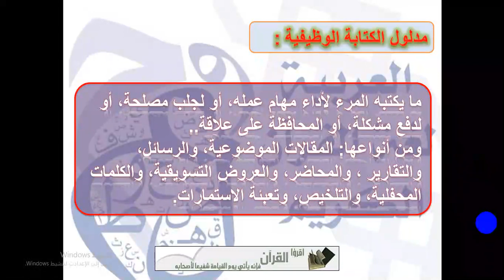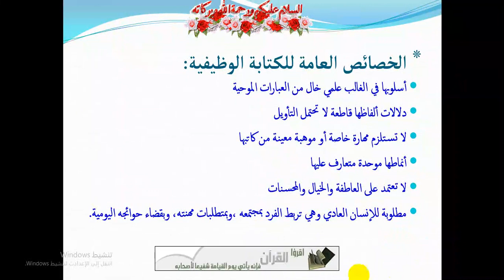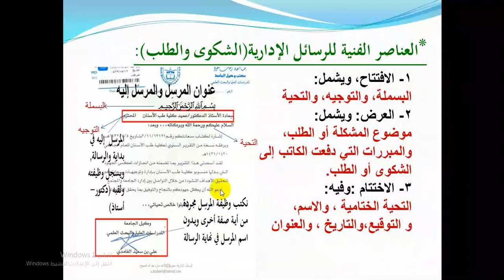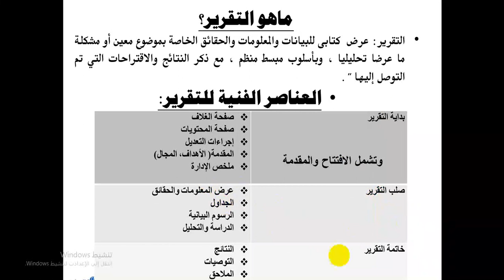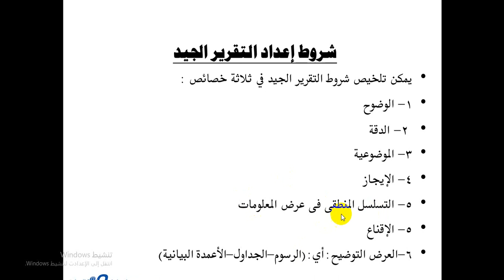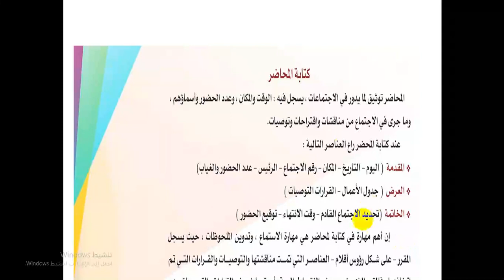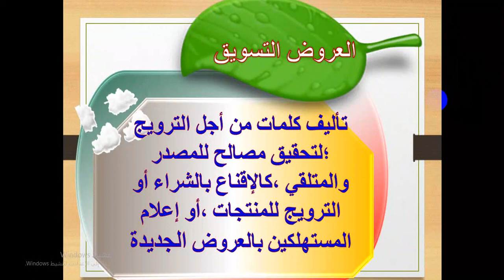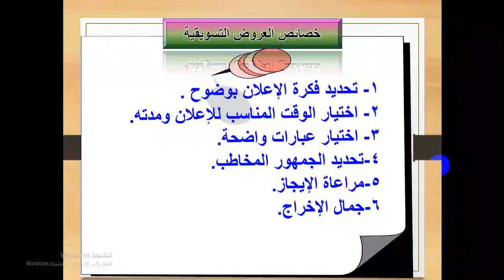لغة عربية ثاني ثانوي "كفاية التواصل الكتابي" الأسبوع١١